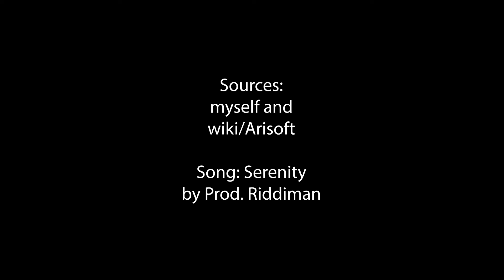Airsoft Fast Facts